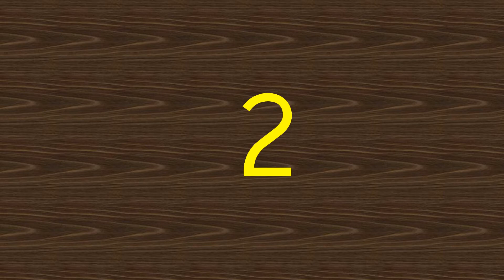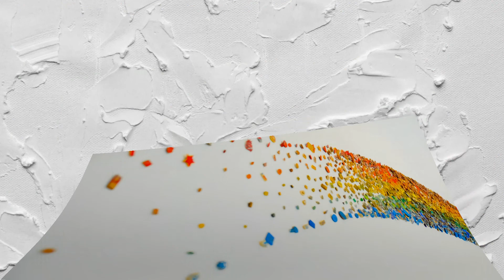Best 5 Drones Find one for your Budget | Drones under $30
01.WiFi FPV RC Drone 4K Camera

02.NEW Rc Drone 4k HD

03.Altitude Hold Durable RC Drone

04.E88 pro drone 4k HD

05.Altitude Hold Durable RC Drone